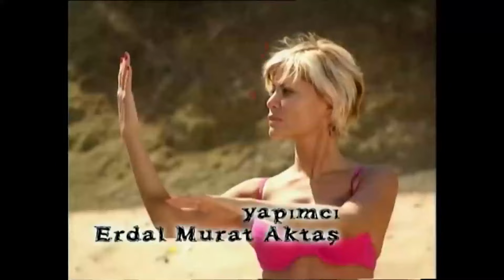Tatil Aşkları - 10. Bölüm HD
Tatil Aşkları dizisinin tüm bölümlerini izlemek için:
''Tatil Aşkları''  2004 yılında yaz aylarında yayımlanan en iyi tatil dizilerinden biridir. Komedi, aşk, tatil, güneş, entrika hepsini bir arada bulunduran bazen kurgu bazen de gerçek hayatı anlatan eğlenceli bir dizidir.

Yönetmen: Oguz Yalçin
Senaristler: Melek Gençoğlu, Kandemir Konduk
Oyuncular:
Barış Aksavaş, Seray Sever, Ferahi Aksavaş, Perim Amaç, Nilgün Belgün, İhsan Bilsev, Arzu Budak, Ali Cağaloğlu, Şefik Dögen